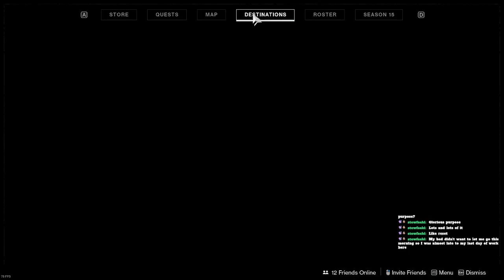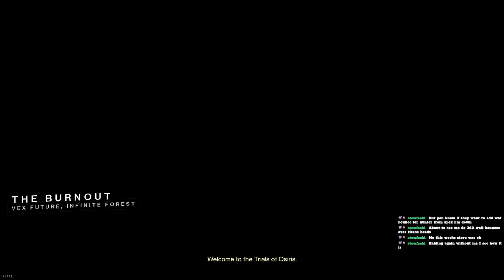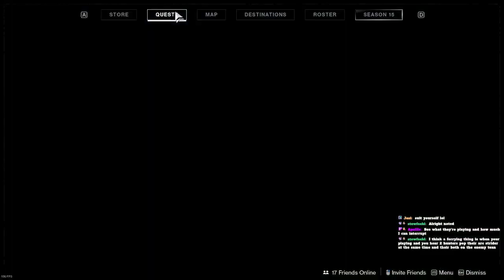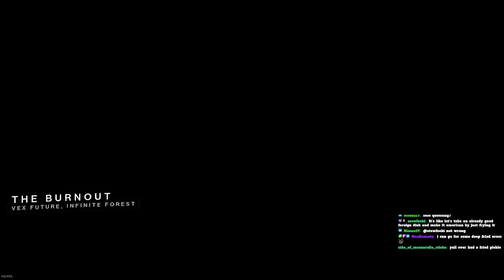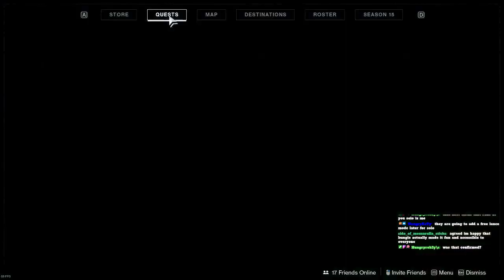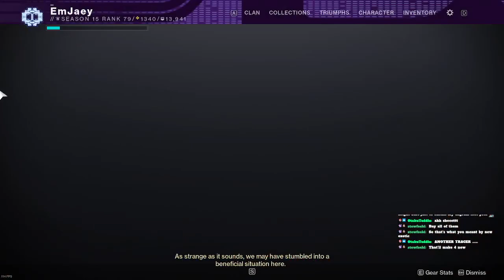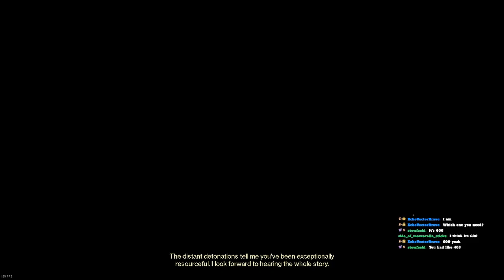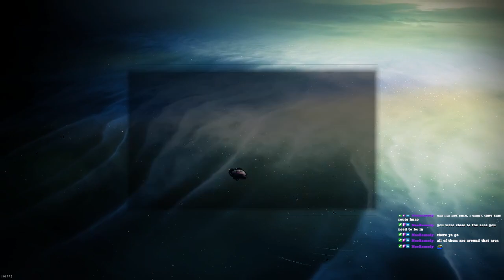Trials then reset! Chill Vibes ❤️ (Sept 14, 2021)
Trials then reset! Chill Vibes ❤️ (Sept 14, 2021) -- Watch live